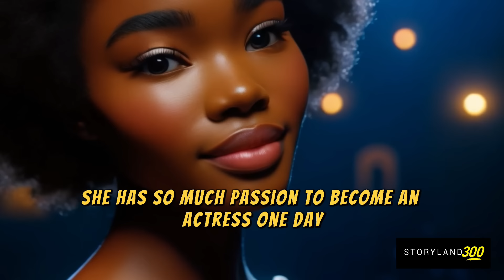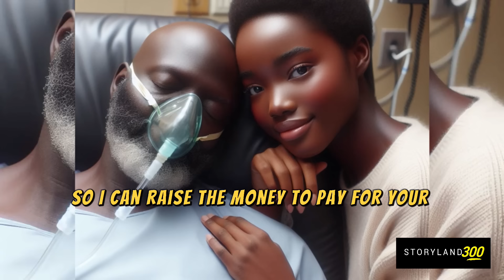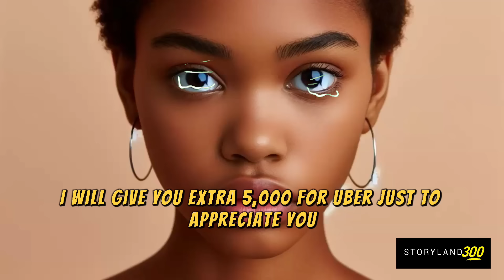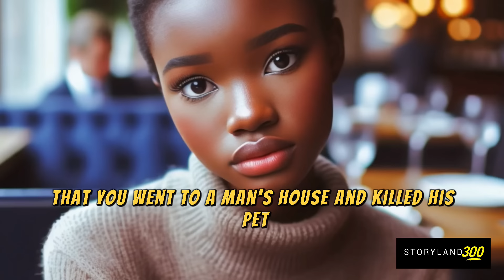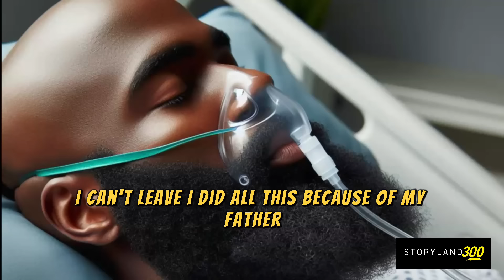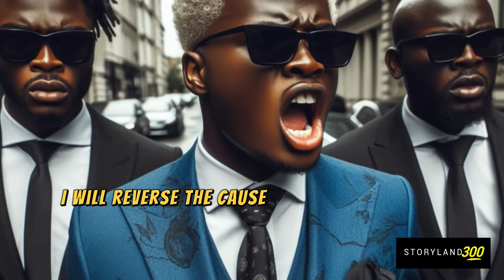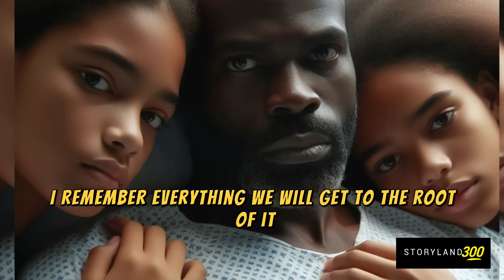She slept with a snake for money and this happened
A true life story of how a young beautiful girl had no choice but to sleep with a snake to be able to provide for her family
watch the story and tell us your thought

if you are interested in video content lessons, to turn your videos into a professional look and promote your business, click the clink below

STORY LAND IS A CHANNEL DEDICATED FOR AFRICAN STORY TELLING
Uncle Sam uses Animated characters to bring his stories to life,
Some of the stories are true life stories and some are Fiction.
if you love a good story, join us on this channel for a great adventure with Uncle Sam